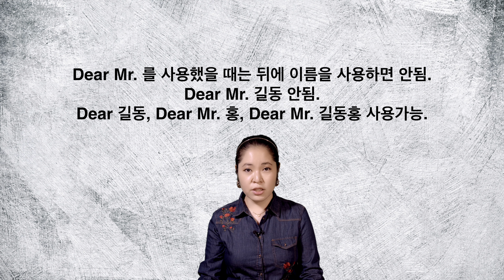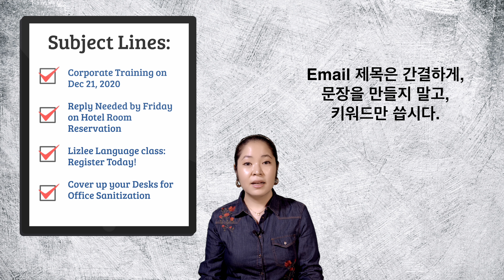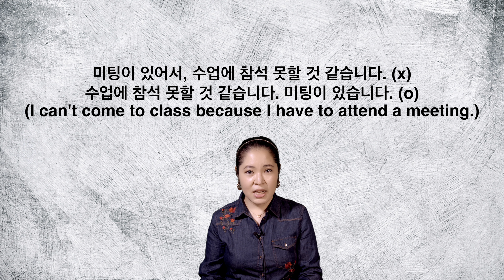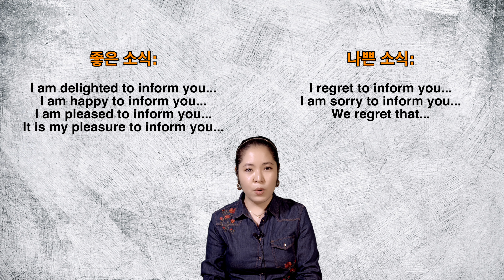[영한 자막] 비즈니스 영어 이메일 양식 꼭 알고 써야해요! 미국 로펌에 일한 영어선생님이 가르쳐주는 이메일 기본기 1탄! 영어 이메일 영어강의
이메일 이제 어려워 하지 마세요!
1탄에서는, 기본이지만,
잘 못 쓰면 큰일 나는 부분들이 있어서 알려드리려고 합니다!

영어. 한글 자막은 CC 기능을 이용하세요.
학습을 위해 아래 방법으로 공부하시는 것을 추천드립니다:
1. 자막 없이 최대한 한번 들어보세요. 얼마나 이해 할수 있는지 체크해보세요.
2. 영어 자막을 켜서 이해 안된 부분들을 다시 영자막과 함께 들어보세요.
3. 이해하기  어려우신 분들은 한글자막을 켜서 보세요.

Turn on CC for English or Korean subtitles.
For your learning experience, it is recommended that you:
1. Listen without subtitles first. See how much you understand with no subtitles.
2. Turn on English subtitles to check on expressions or sentences that you did not understand. Try to read along and listen for pronunciation as well.
3. For those who might not understand, please turn on Korean CC for Korean subtitles.